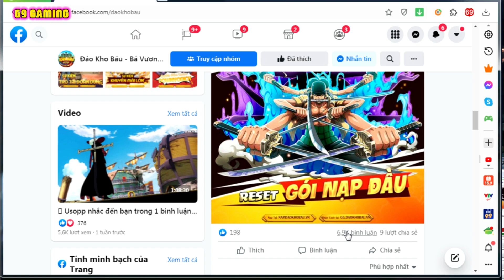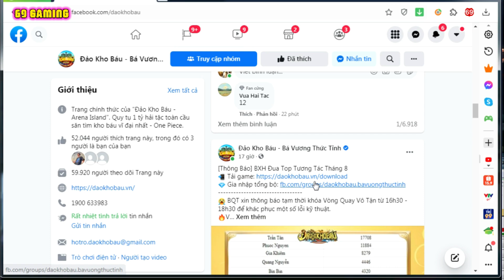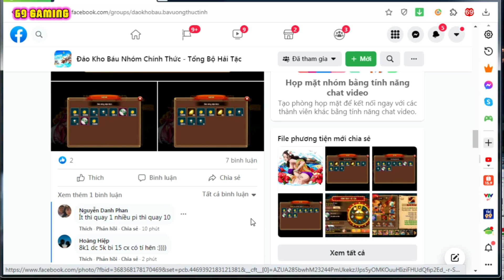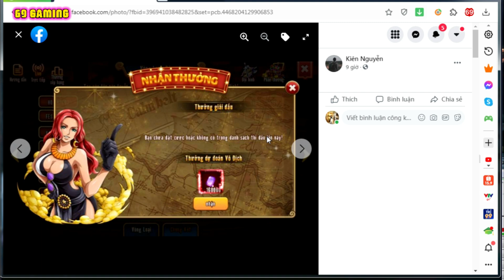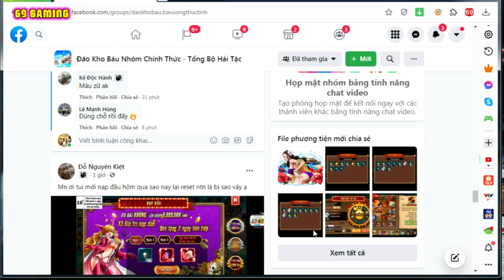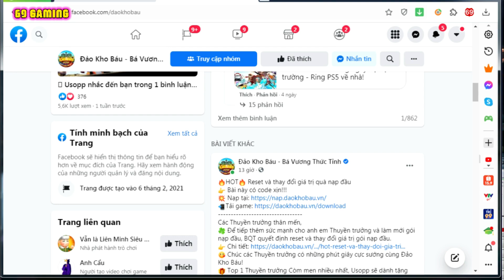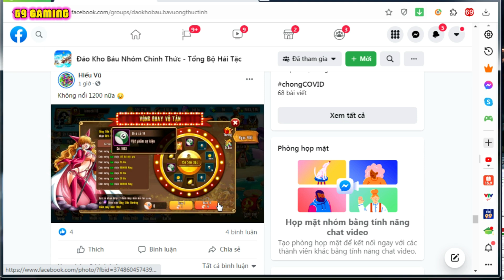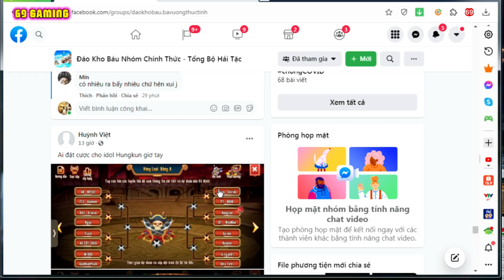Đảo Kho Báu Tập 375 - Review Gói Nạp Đầu Mới & Tổng Kết Bi 14 Vòng Quay Vô Tận | 69 GAMING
Hôm nay game vừa reset lại gói nạp đầu mới có gì ngon không thì mời anh em cùng mình soi thử nhé :D

Code Tuần Mới : 6THANGTUOI

Tầm Bảo | Thâu Tóm Ác Quỷ | Vòng Quay Tích Tiêu
Sứ kiện Tam Hoa | Sự Kiện Tứ Hoàng

|| MUSIC
Music | Star by Declan DP